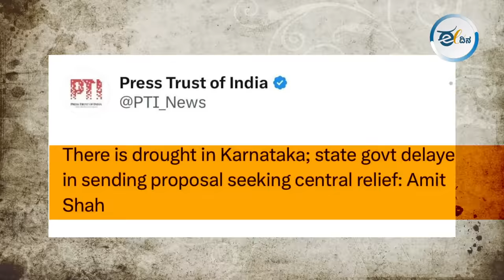ಬರಪರಿಹಾರ: ಅಮಿತ್ ಶಾ ಹೇಳಿದ್ದು ಸುಳ್ಳೋ? ನಿಜವೋ?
ಅಮಿತ್ ಶಾ ಬೆಂಗಳೂರಿನಲ್ಲಿ ಒಂದು ಹೇಳಿಕೆ ಕೊಟ್ಟಿದಾರೆ. ಏನಂತ ಅಂದ್ರೆ, ಕರ್ನಾಟಕ ಸರ್ಕಾರ ಬರಪರಿಹಾರ ಕೇಳೋಕೆ ತಡ ಮಾಡಿದೆ ಹಾಗಾಗಿ ಕರ್ನಾಟಕಕ್ಕೆ ಬರಪರಿಹಾರ ಕೊಡಕಾಗಿಲ್ಲ ಅನ್ನೋ ಅರ್ಥದಲ್ಲಿ ಹೇಳಿದಾರೆ. ಆದರೆ ವಾಸ್ತವ ಏನು? ಈ ವಿಡಿಯೋ ನೋಡಿ.